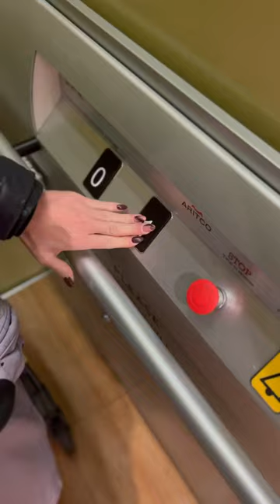New Stroller Lamborghini 😂 for Saya